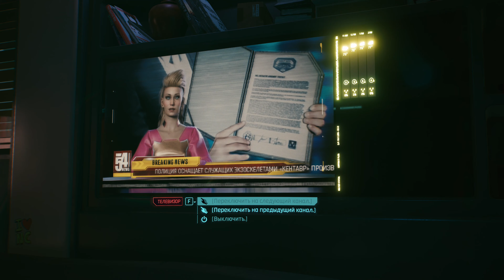Cyberpunk 2077 Russian - 30 Back to the apartment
[Type]: Walkthrough in Russian (no commentary) Gameplay |
[Game]
[Genre]: RPG, Action, FPS
Language Voice: Russian
Language Text: Russian
Language Interface: Russian
Player

Difficulty: Very Hard
V Past: Corpo
Body: Female
Voice: Female

Stats character:
Strength: 3
Reaction: 3
Technique: 4
Intelligence: 6
Cool: 6

Platform: PC
GPU: 2080 TI RTX ON
CPU: i9-9900K
RAM: 16 GB
SSD: M.2

[Developer]: CD PROJEKT RED
[Publisher]: CD PROJEKT RED
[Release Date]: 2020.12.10